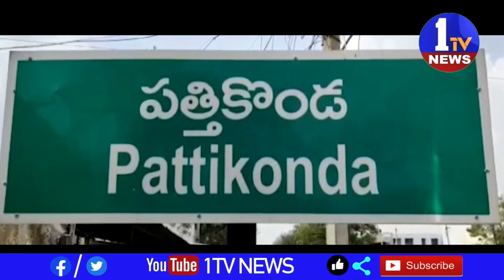జగనన్న అమ్మఒడి కార్యక్రమంలో పాల్గొన్న ఎమ్మెల్యే కంగాటి శ్రీదేవి